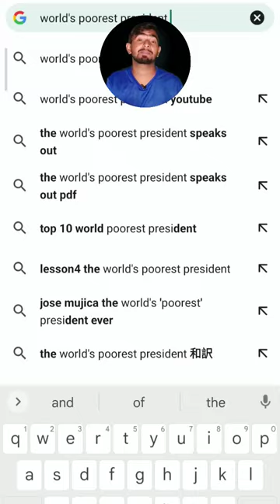What is the salary of Jose Mujica?